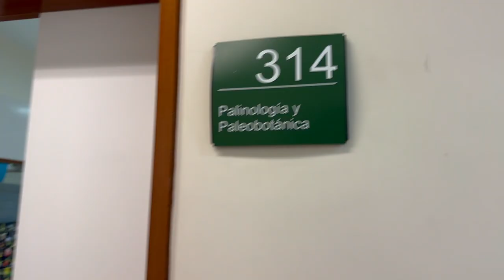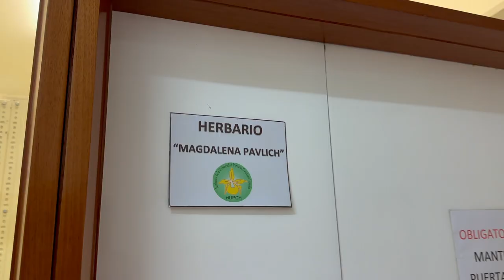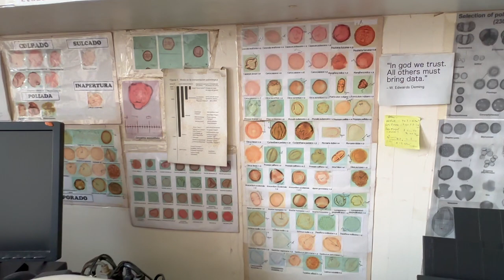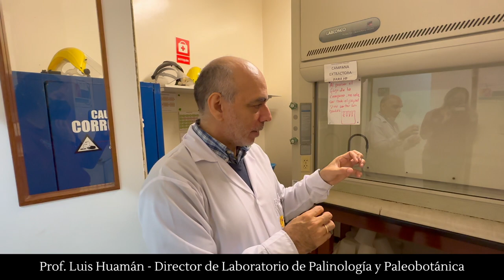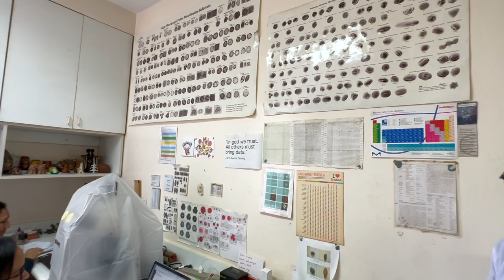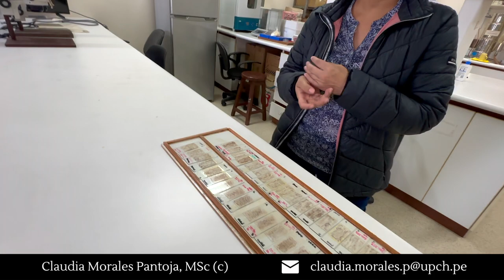Visité un laboratorio de investigación peruano: Lab. de Palinología y Paleobotánica 🔬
Visitamos el Laboratorio de Palinología y Paleobotánica ubicado en el LID (Laboratorios de Investigación y Desarrollo) de la Universidad Peruana Cayetano Heredia en Lima, Perú. En este video, el Prof. Luis Huamán, Director del Laboratorio, nos hace un pequeño tour y nos cuenta los proyectos en los que está trabajando. Además, dos de los miembros de laboratorio: Claudia Morales y Rossana Paredes, nos cuentan sobre sus proyectos de investigación 👩🏽‍🔬